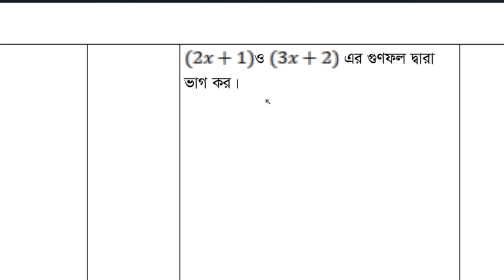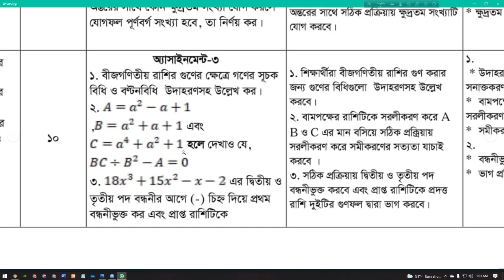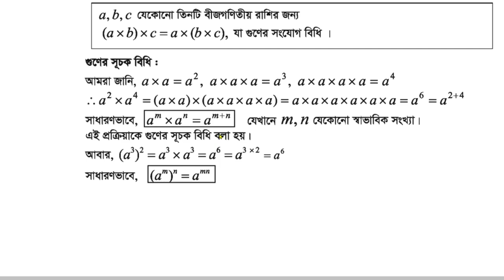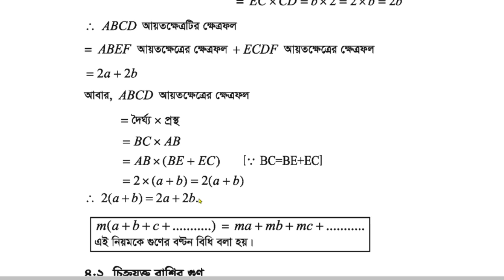৭ম শ্রেণীর গণিত ১৩ম সপ্তাহের এসাইনমেন্ট উত্তর ২০২১||13th week math assignment answer 2021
TILE:৭ম শ্রেণীর গণিত ১৩ম সপ্তাহের এসাইনমেন্ট উত্তর ২০২১||13th week math assignment answer 2021